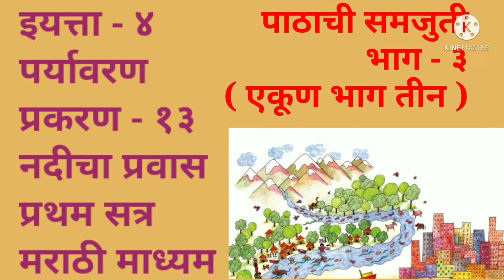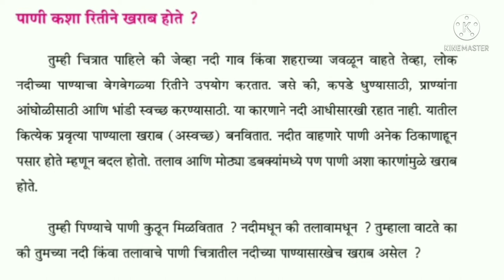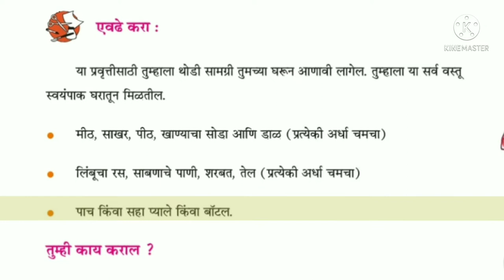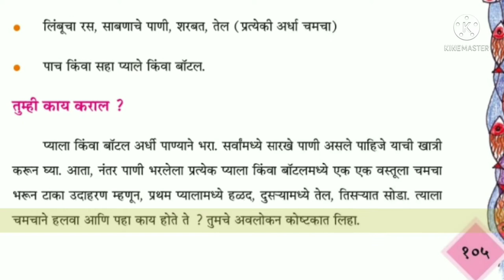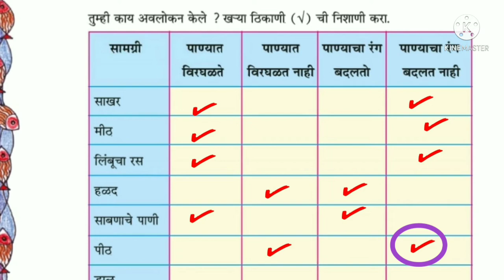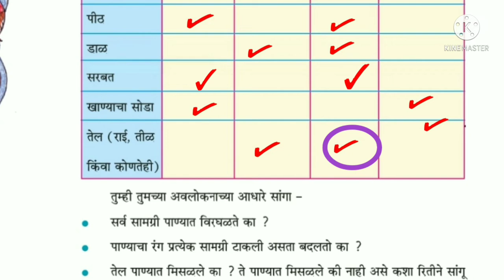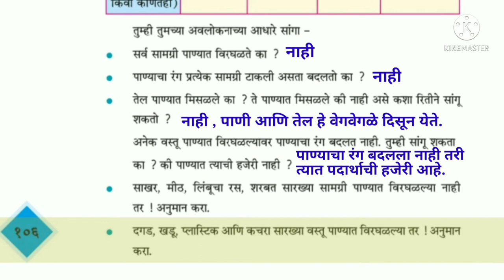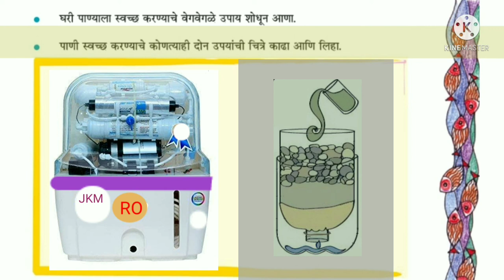इयत्ता-४/पर्यावरण/१३-नदीचा प्रवास/पाठाची समजुती/भाग-३/प्रथम सत्र/मराठी माध्यम